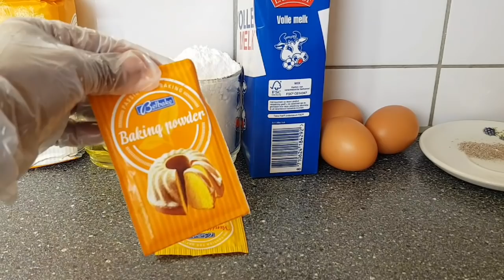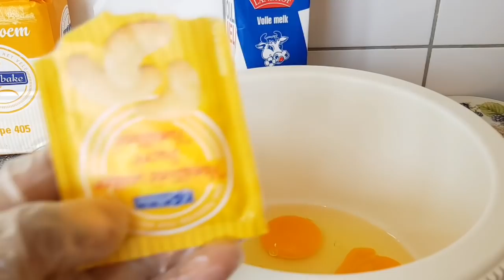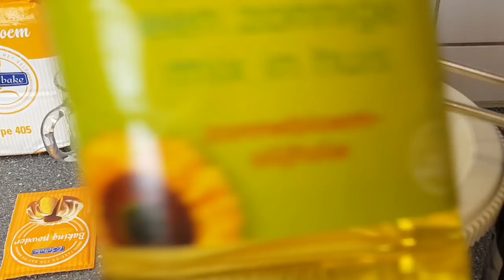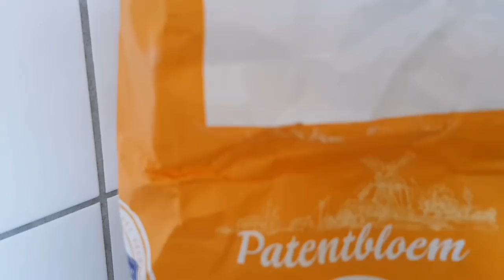doolsho shukulato ciid mubaarak asxaab teeyda